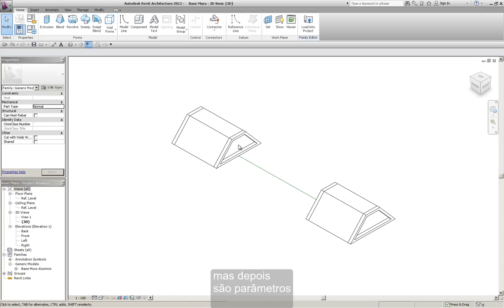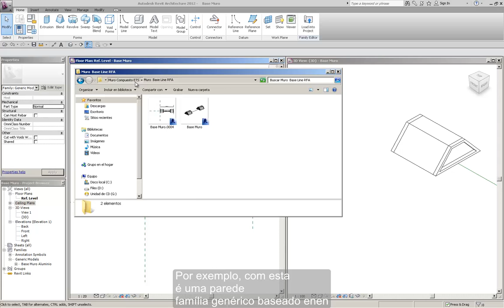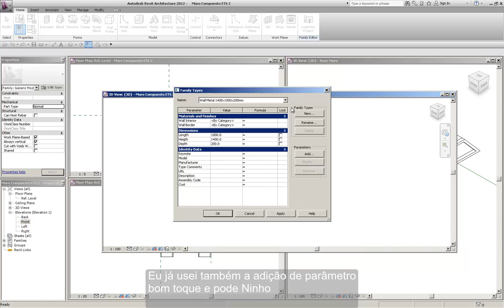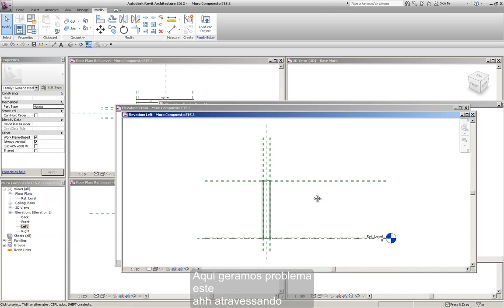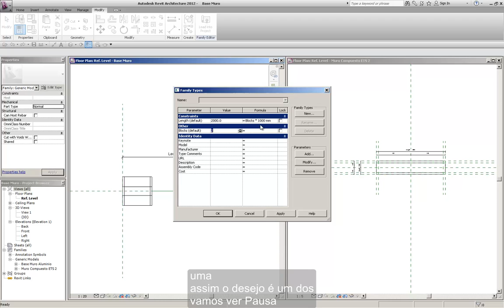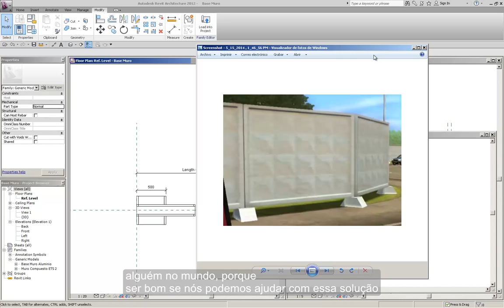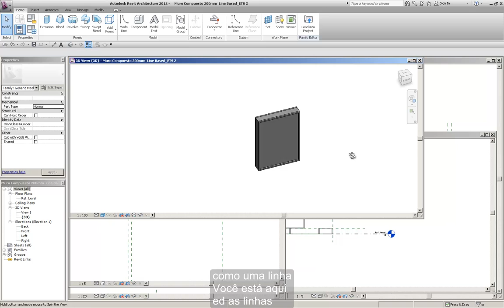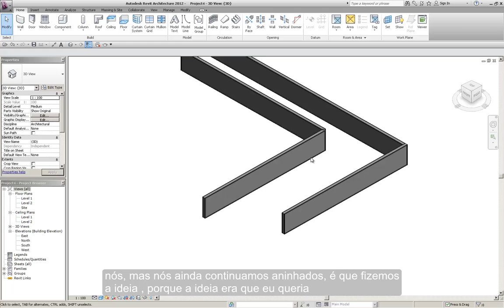Baseada Online Family Revit parede Parte 1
e não sol tutorial.
é esclarecer dúvidas de base familiar parede on-line